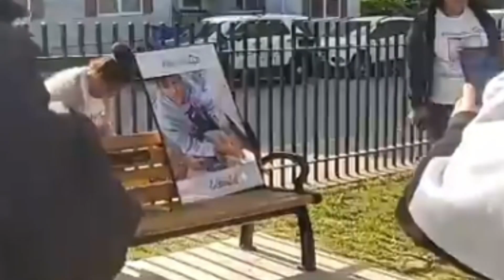Memorial Ceremony Held For Slain Teen In Fall River